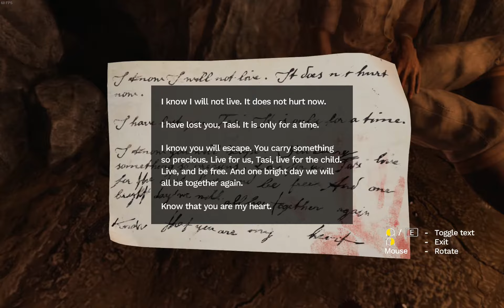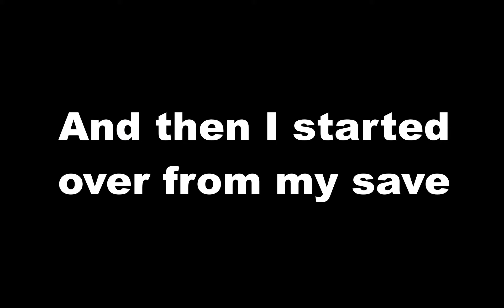A Trip Outside The Map? | Amnesia: Rebirth - Part 3 (with Fuzzman02)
In part 3 of Amnesia: Rebirth, Fuzzman02 and I encounter a few hiccups and finally reach the fort!

Part 4 will be out at 9:00am EST tomorrow!